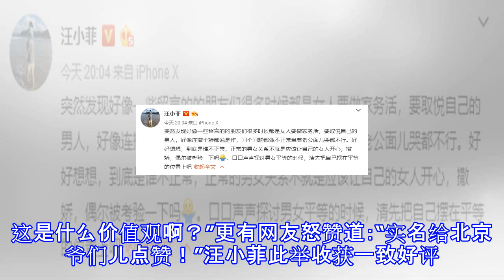汪小菲发文实力维护大s 呼吁做到真正的男女平等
汪小菲发文实力维护大S 呼吁做到真正的男女平等 摘要： 7月12日，汪小菲发微博回应网友吐槽大S做作：好好想想，到底是谁不正常！ 汪小菲与大S 汪小菲发文 汪小菲发文实力维护大S 大S撒娇黏人日常曝光 大S祝汪小菲生快 汪小菲夫妇出游享二人世界 汪小菲 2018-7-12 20:04 突然发现好像一些留言的的朋友们很多时候都是女人要做家务活，要取悦自己的男人，好像连撒个娇都说是作，问个问题都像不正常当着老公面儿哭都不行。好好想想，到底是谁不正常，正常的男女关系不就是应该让自己的女人开心，撒娇，偶尔被考验一下吗[摊手]。口口声声探讨男女平等的时候，清先把自己摆在平 ​ 转发 评论 大S 2018...